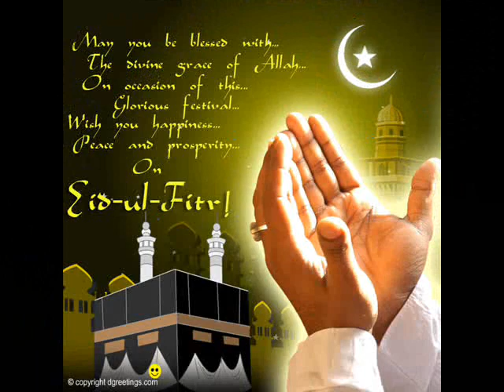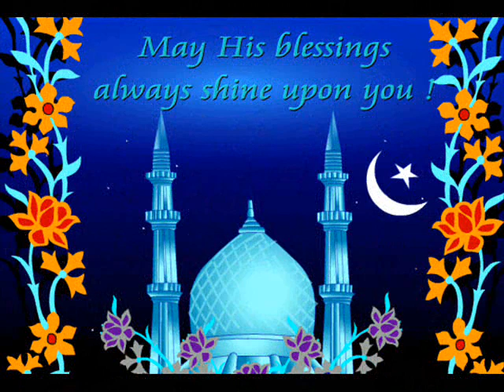mai nazar karo to jane gijar kaisa lage ga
ASIF BANGI